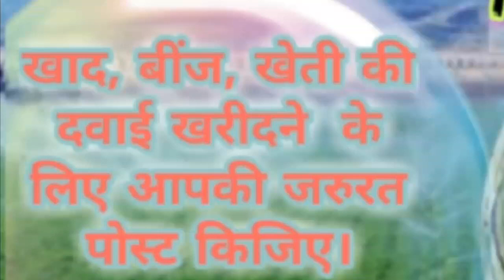Araria Agri Services ♤ Buy Seeds, Pesticides, Fertilisers ♧ Purchase Farm Machinary - on rent